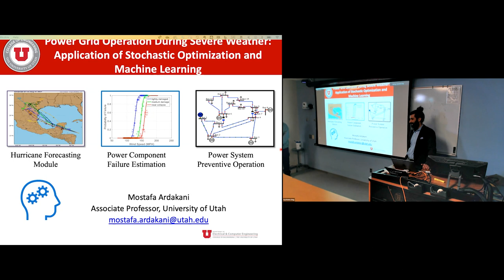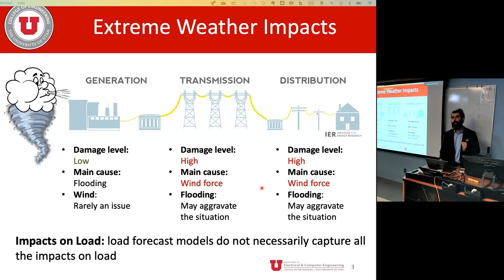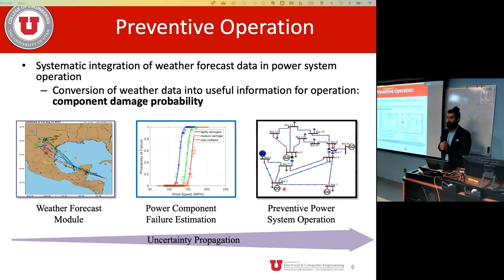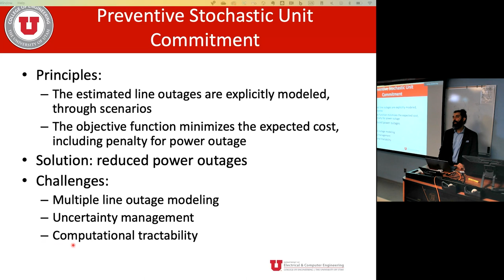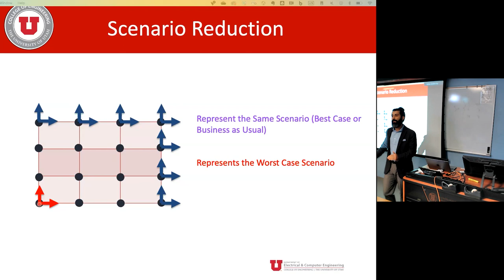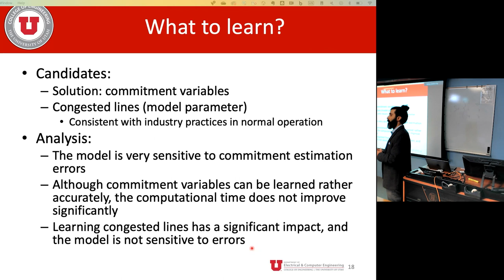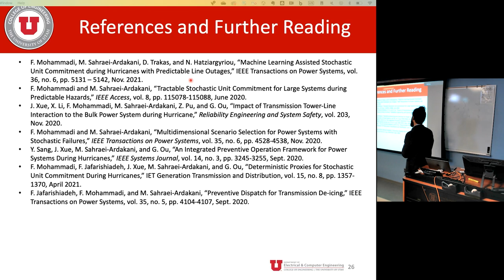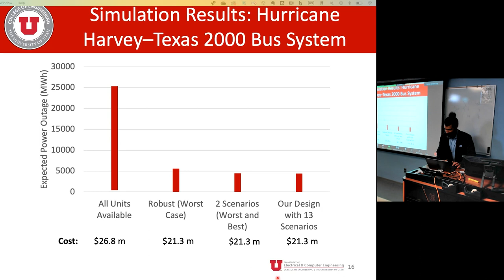Ezra's Round Table on 3/24/2023: Mostafa Ardakani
Power Grid Operation During Severe Weather: Application of Stochastic Optimization and Machine Learning

Extreme weather events, such as hurricanes, are the leading cause of power outage in the United States. The outages are mainly due to the damage and failure of transmission and distribution elements. While distribution-level failures cannot usually be alleviated with enhanced operation, transmission failures can be mitigated through a preventive power system dispatch. To calculate a preventive dispatch, weather forecast should be used to predict line outage probabilities. These probabilities, should, then, be integrated within grid operation problems, resulting in extremely large stochastic mixed-integer linear programs. Unfortunately, due to the size of the uncertainty set and presence of integer variables, the formulated problems cannot be solved within the industry time limits.
This talk discusses three techniques that we have developed to substantially reduce the solution time. First, enhanced formulation and constraint screening were established to improve tractability. Second, an efficient scenario selection method was created to handle the combinatorial uncertainty set. Third, machine learning was adopted to further improve the solution time, through the use of earlier weather forecast. Together, these methods enable computation of an efficient preventive dispatch within strict industry limits, resulting in reduced power outages.

ABOUT DR. MOSTAFA ARDAKANI
Mostafa Ardakani is an associate professor in the department of electrical and computer engineering at the University of Utah. His research focuses on power systems optimization, power systems resilience, interdependent infrastructure networks, energy economics and policy, and energy justice. Dr. Ardakani holds a Ph.D. degree in Energy Engineering from the Pennsylvania State University as well as a B.S. and an M.S. degree in Electrical Engineering from University of Tehran. Prior to joining the University of Utah, he worked as a postdoctoral scholar at Arizona State University. Dr. Ardakani is a recipient of 2022 NSF CAREER award.